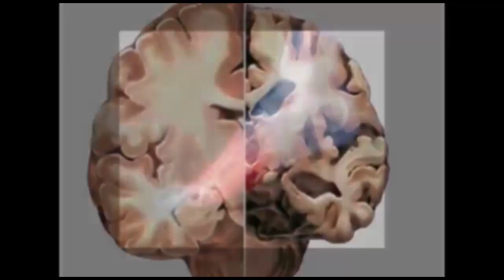ಬಂದ್ ಜನತೆ ತಿರಸ್ಕಾರ ಮಾಡಿದ್ದಾರೆ, ರೈತರು ನಮ್ಮ ಜೊತೆ ಇದ್ದಾರೆ